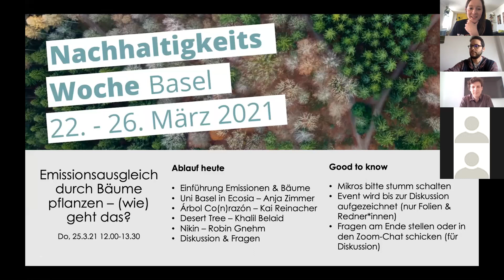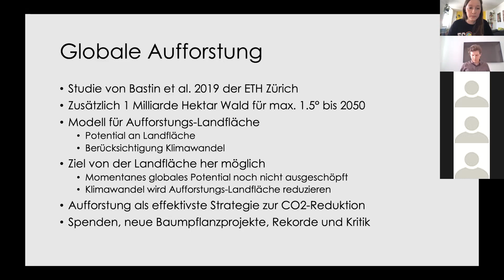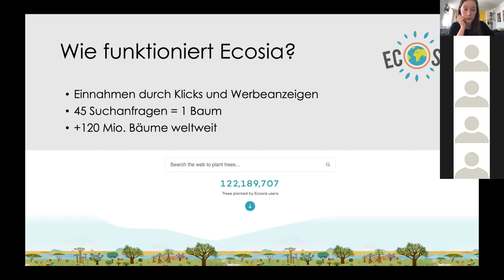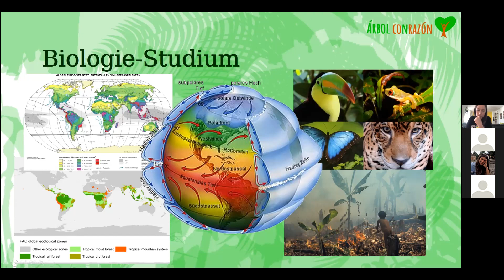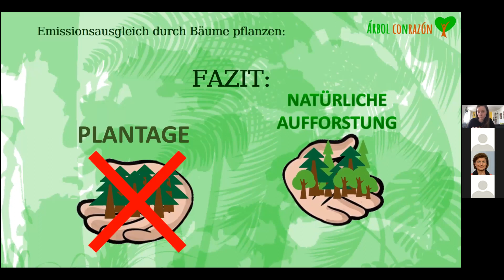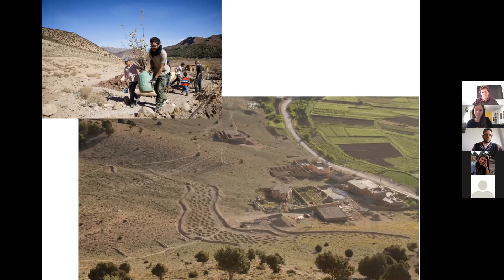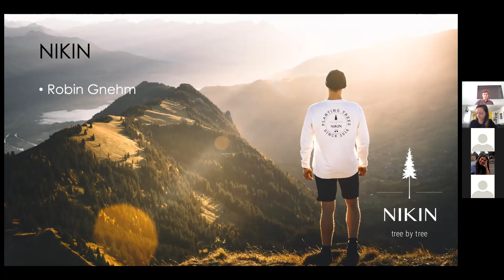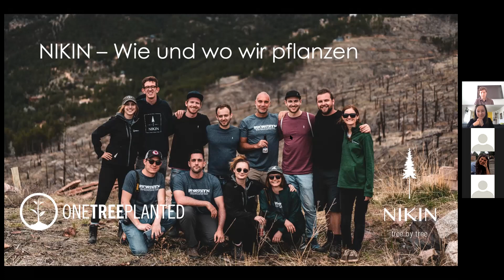Emissionsausgleich durch Bäume pflanzen – wie geht das? (Nachhaltigkeitswoche Basel)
Es scheint fast ein Trend geworden zu sein, für alles einen Baum zu pflanzen. Für Suchanfragen im Internet, für gekaufte T-Shirts, in sozialen Projekten. Das ist zwar grossartig, denn Bäume binden CO2. Doch ist das wirklich nachhaltig? Wie genau funktioniert das und worauf muss man eigentlich beim Pflanzen von Bäumen achten?

Mögliche Antworten auf diese Fragen, werden von vier ausgewählten Expert*innen besprochen und anhand von ihren eigenen spannenden Projekten genauer erläutert.

Mit dabei sind:

Anja Zimmer (Uni Basel on Ecosia)
Robin Ghnehm (Nikin)
Khalil Beladi (Desert Tree)

Kai Reinacher (Árbol Co(n)razón)

Diese Online-Veranstaltung fand im Rahmen der Nachhaltigkeitkswoche Basel am 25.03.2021 statt.